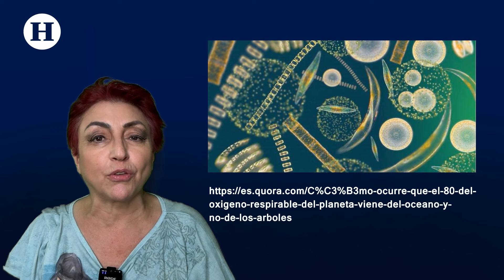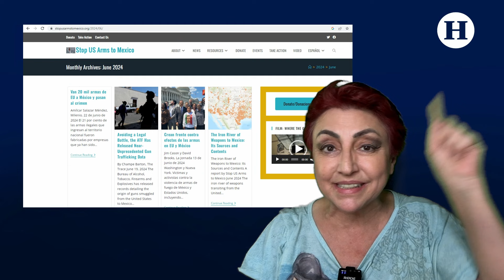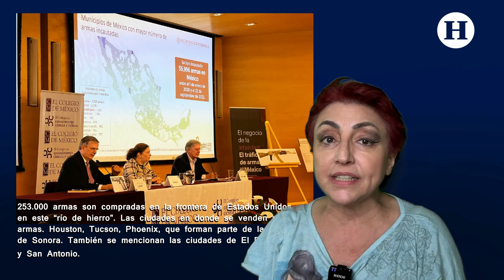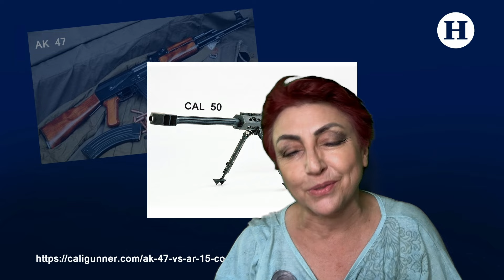La buena y la mala | Fernanda Tapia | Una chaira en El Heraldo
Les tengo una buena y una mala. La buena, es que Oceana publicó el estado de los arrecifes de coral de la zona de Campeche en el Golfo de México y resulta que están en muy buen estado. Además de presentar grandes oportunidades de crecimiento. Esta zona no pertenece a la gran barrera de coral del Caribe.

Por lo pronto podemos cantar victoria y echarnos una bien helodia. Recuerden que la mayoría del oxígeno lo obtenemos no sólo de lugares como el Amazonas, sino del océano. Gracias al fitoplancton y que si todo este ecosistema se descompone la verdad se va a acelerar el apocalipsis… y después lo único que sobrevivirá será la pensión de Amparo Casar. Pero ai la llevamos.

Ahora bien…un informe de Alto de las Armas de Estados Unidos a México. Está de veras para llorar.